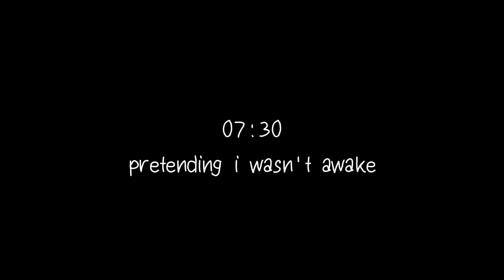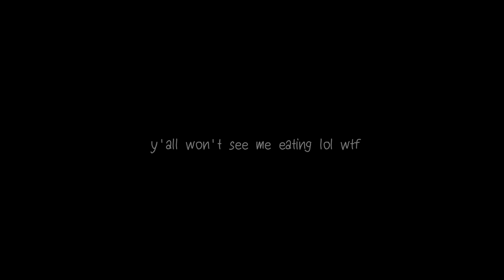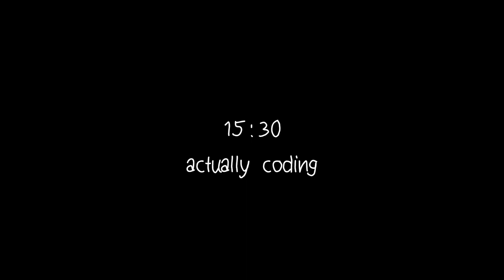pieces of a day as a software engineer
how many cats did you found in this video?